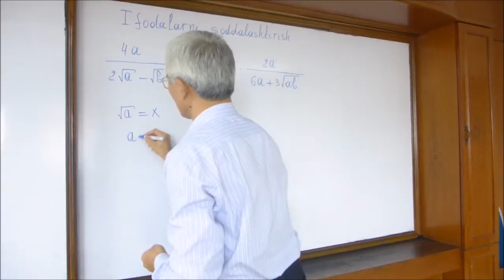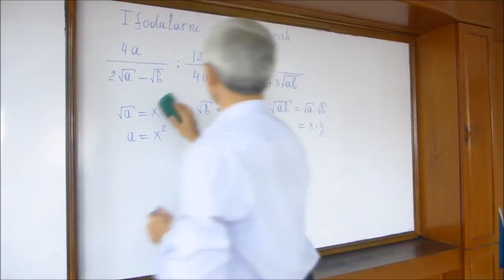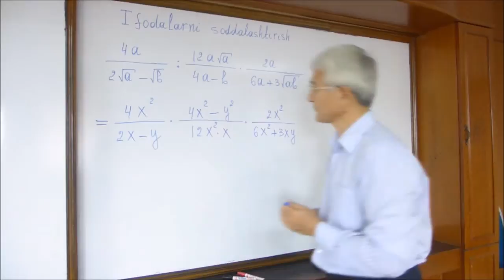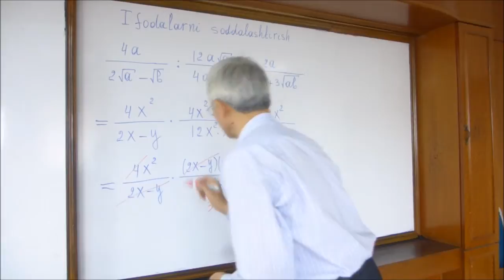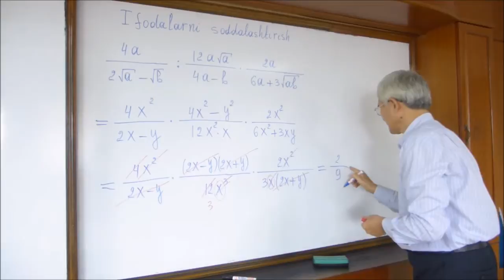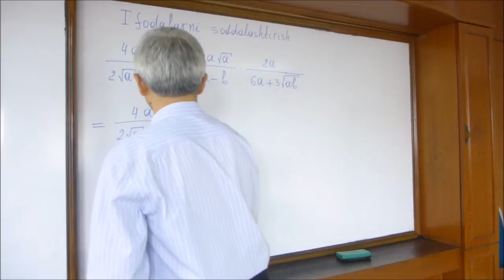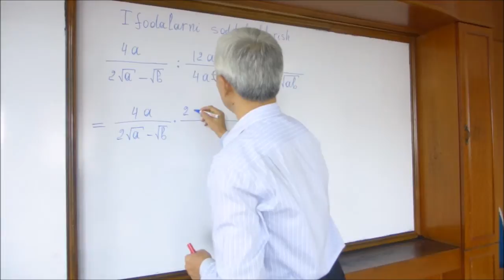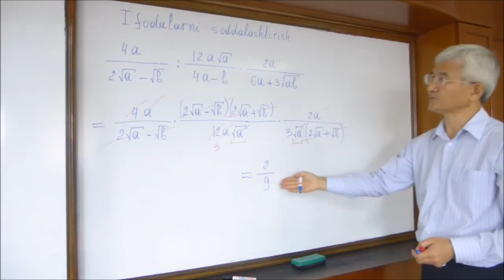12 Ildiz qatnashgan ifodalarni soddalashtirish. 1-misol